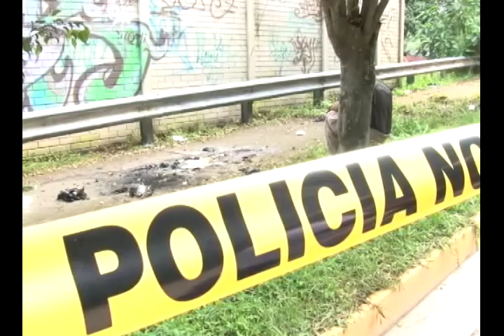N11 Policía asesinado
Durante este fin de semana se registró una baja más en la  Policía Nacional Civil, a los homicidas no les bastó con dispararle, pues también prendieron fuego al cuerpo del agente fallecido.